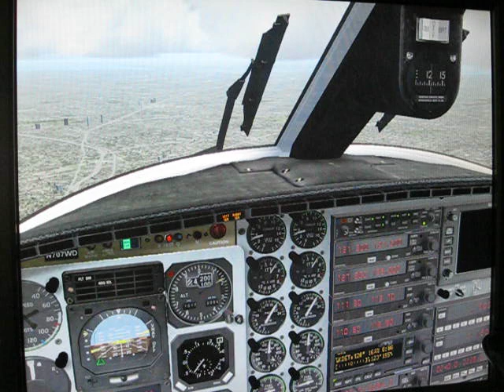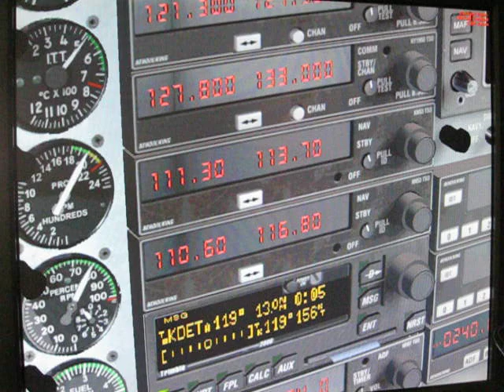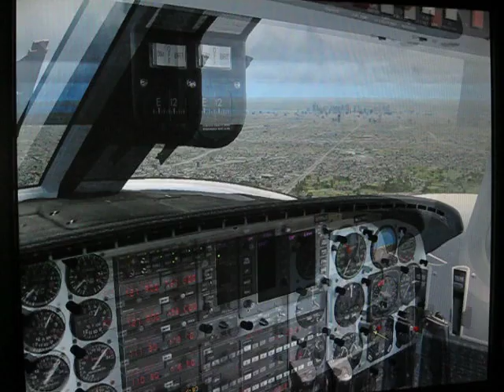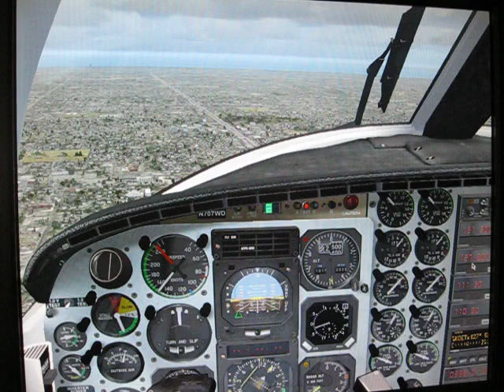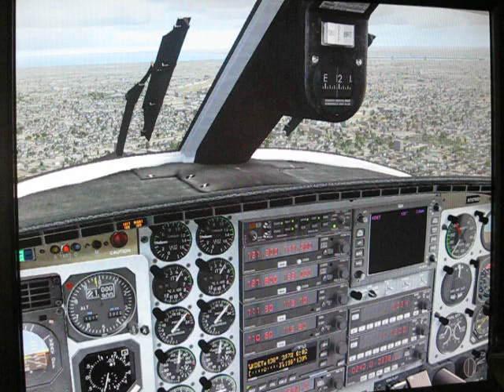Microsoft Flight Simulator X Piper Cheyenne Landing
FSX fspilotshop.com Aerosoft Piper Cheyenne Landing At Detroit City Airport.